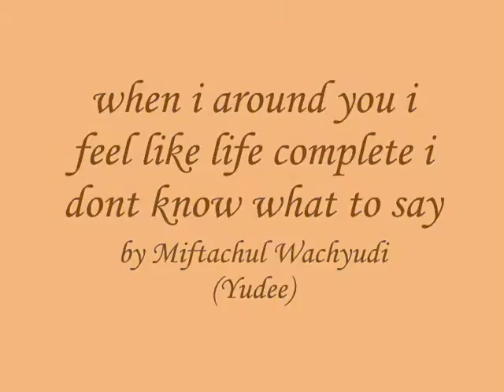when i around you i feel like life complete i dont know what to